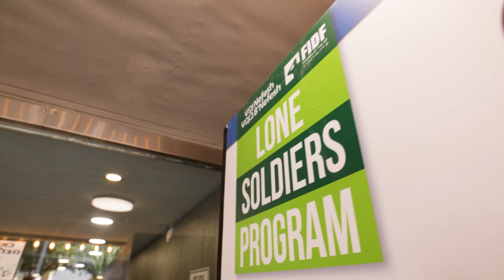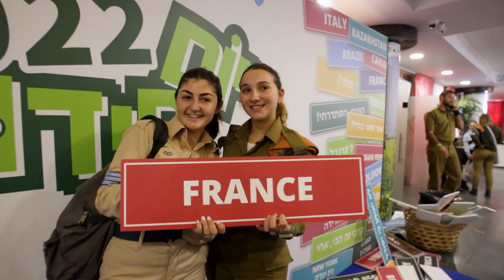סרטון הבולטות של יום סידורים 2022 עם כיתובים בעברית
התכבד ונרגש לשרת 2,500 חיילים בודדים פעילים מ-70 מדינות ב"יום סידורים" השנתי ה-8 (יום סידורים אישיים) לכל החיילים הבודדים הפעילים בבית החייל בתל אביב.
חולקו 550 רישיונות נהיגה, 500 דרכונים ותעודות זהות ביומטריות וחייל אחד הפך לישראלי רשמית וסיים עלייה!
השתתפו למעלה מ-40 משרדי ממשלה וארגונים שונים. נערכו 600 מבחני נהיגה, 500 מדי צבא נתפרו הודות לתופרות מקצועיות וכ-300 תספורות צבאיות מסוגננות של מספרה שהוקמה במקום.